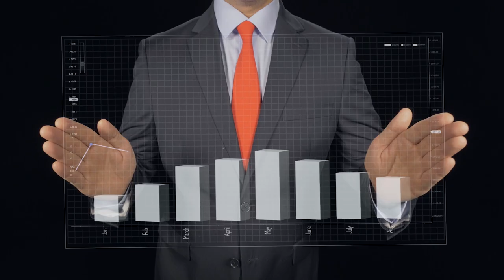Cómo planificar tu próxima campaña de video marketing / AD Caspula 13